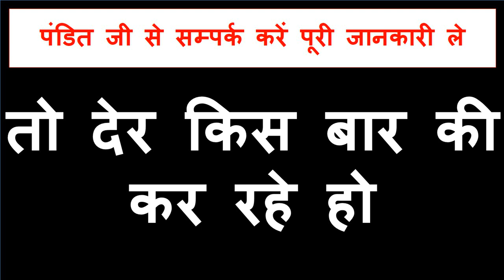अगले 10 मिनट में वो होगा जो अपने अपनी लाइफ में देखा भी नहीं होगा वशीकरण सम्भोग मंत्र